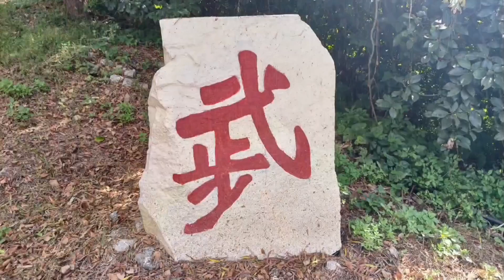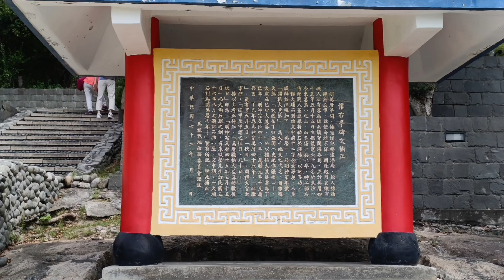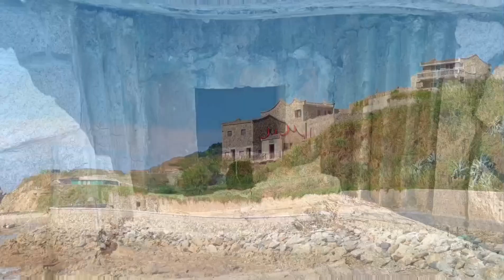2024.09.06.馬祖快樂行-莒光壓軸戲